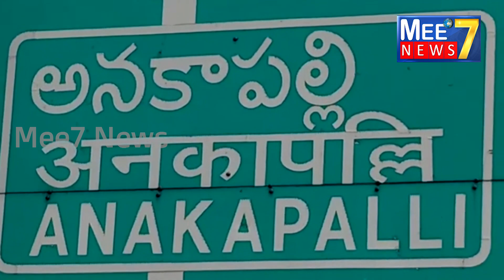కామన్హెల్త్ గేమ్ లో భారతదేశానికి నాలుగు గోల్డ్ మెడల్స్ అందించిన రామలక్ష్మి